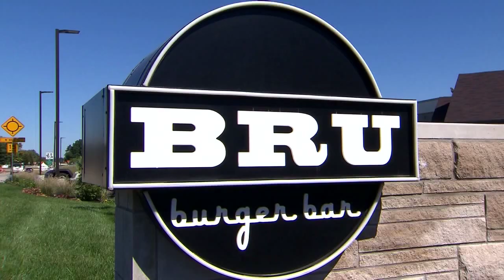Indy Style @ Bru Burger